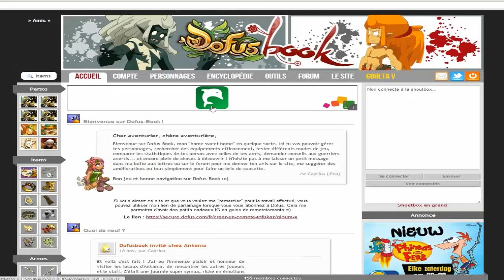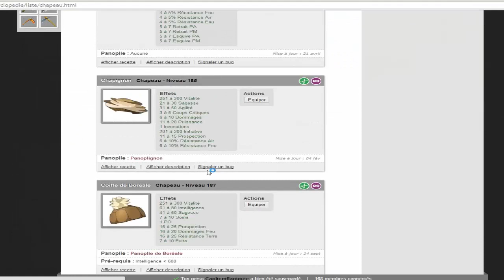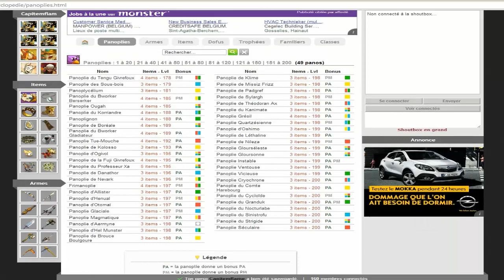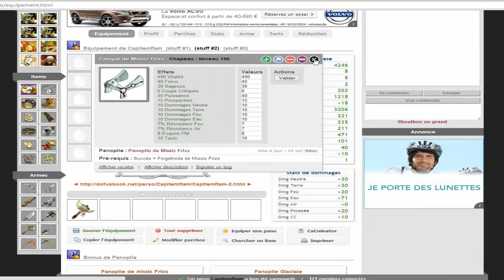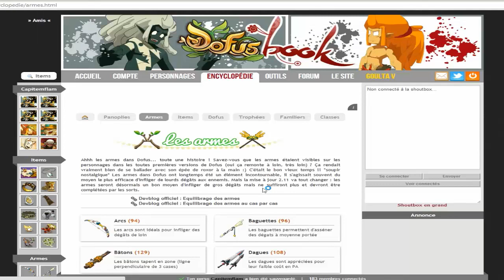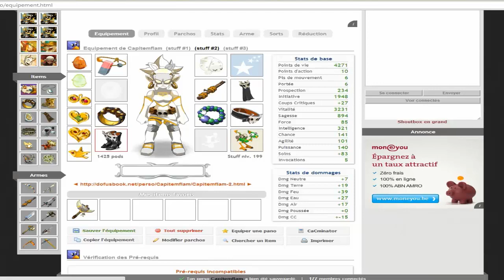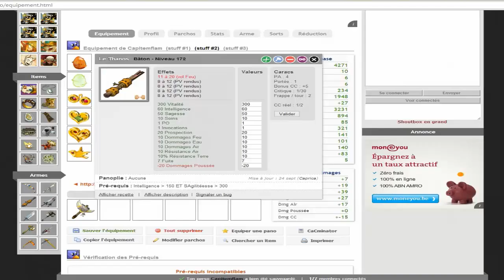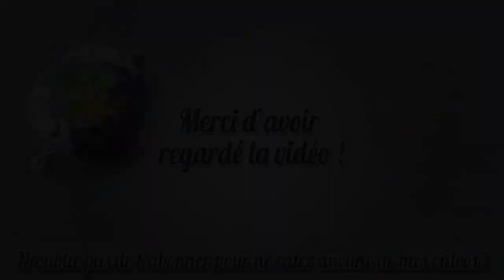[#387] Dofus | Les Roublardises de Capi | Le restuff !